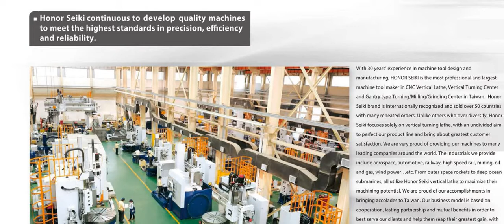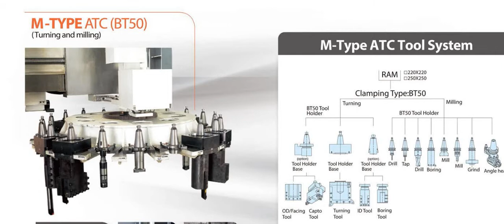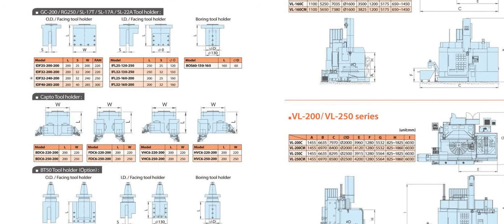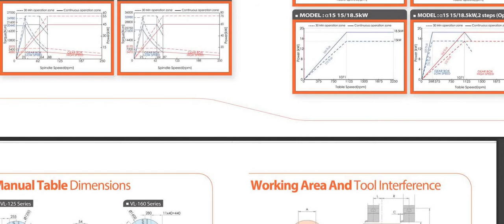HONOR SEIKI HEAVY DUTY SERIES MODELS (CNC Machine Tools)